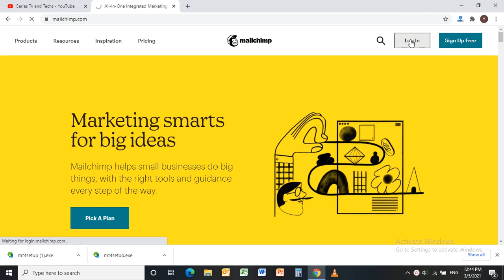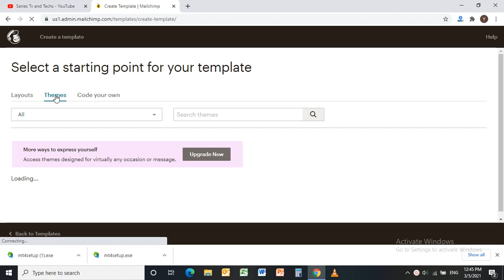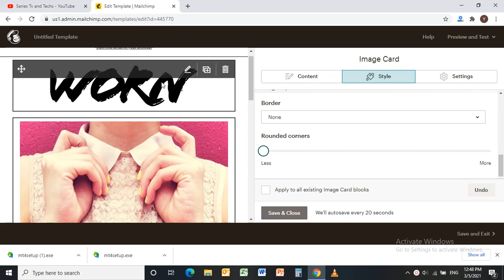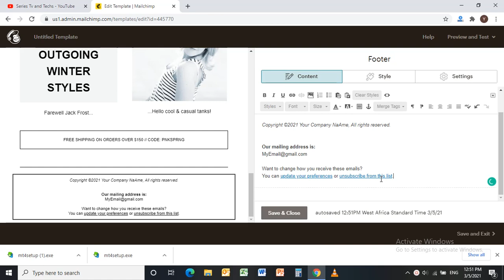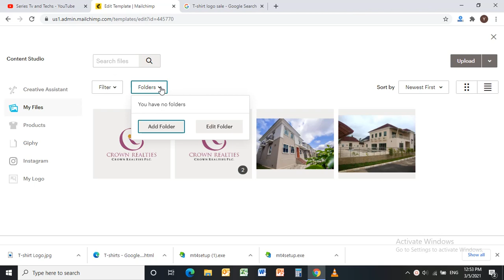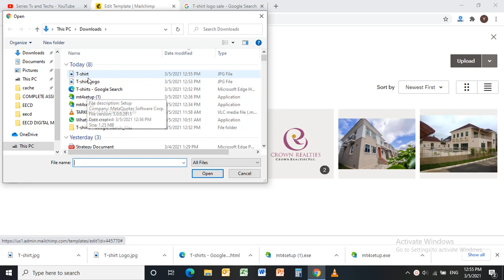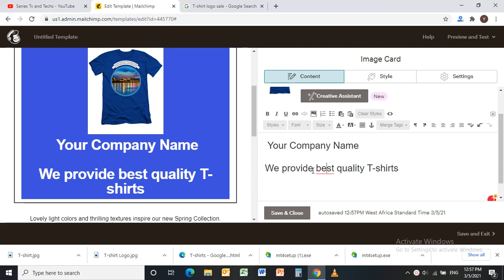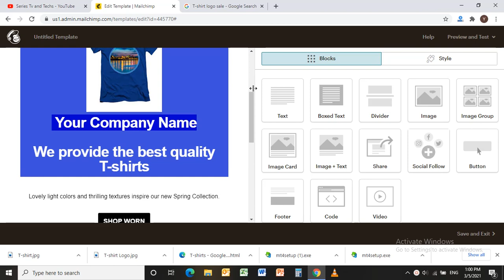How to use Mailchimp to create a Customized Email templates for your Business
In this video, I'm going to show how you can use Mailchimp for your Business brandings
Mailchimp is an all-in-one marketing platform that helps you manage and talk to your clients, customers, and other interested parties